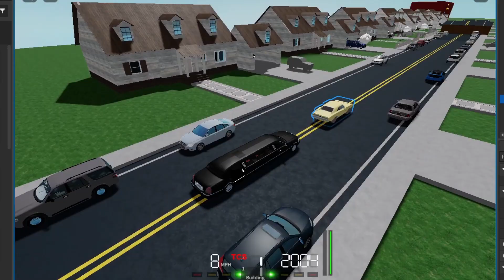2012 in Roblox Studio (Full Drive Scene)